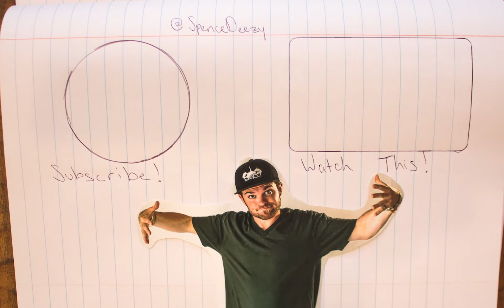How to play What I Got by Sublime - Guitar Tutorial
This week, i walk you through how to play the song "What I Got" by Sublime on the guitar.

This is a really beginner friendly song and I hope you can learn it so we can jam together :D

additional resources:
Ultimate Guitar Tab for this song (how i learned it)